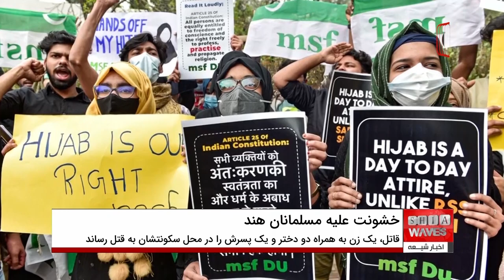تداوم فشار و خشونت علیه مسلمانان در کارناتاکای هند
گفتگوی اخبار شیعه با سید نادر آموزگار روزنامه نگار و فعال سیاسی از تهران
در ادامه فشار و خشونت علیه جامعه مسلمانان در هند، دو روز پیش چهار عضو یک خانواده مسلمان در شهر کارناتاکای این کشور به طرز وحشیانه ای به قتل رسیدند.
پلیس گفته پنج تیم ویژه برای بازداشت قاتلان این خانواده مسلمان تشکیل شده است.
این حادثه تکان دهنده روز یکشنبه 21 آبان، در اودوپی گزارش شد و گفته شده قاتل، یک زن به همراه دو دختر و یک پسرش را در محل سکونتشان به قتل رسانده بود.
پلیس فیلمی از پایین آمدن متهم از خودرو در نزدیکی محل جنایت و سقوط او از دوچرخه را جمع آوری کرده است. پلیس گفته تا کنون دو نفر را هم در مورد به این رویداد بازداشت کرده است.
پلیس گفته قاتل با پوشیدن نقاب وارد این خانه شده و زنان را کشته است. عاصم، پسر این خانواده که در بیرون بازی می کرده، زمانیکه وارد خانه شده او را نیز با چاقو کشته است.
این رویداد در حالی در کارناتاکا رخ داده که اخیراً تنش ها میان گروه های تندرو هندو و مسلمانان افزایش یافته است.
به تازگی، برخی پوسترها با شعار هایی علیه مسلمانان در دیوارها و همچنین شبکه های اجتماعی منتشر گردیده است.
پلیس هرچند اقدامات پیشگیرانه ای از جمله جابجایی پرسنل بیشتر در منطقه انجام داده، اما مسلمانان کارناتاکا با ناکافی خواندن آن، خواهان اقدامات جدی تر برای جلوگیری از خشونت های تندروان هندو علیه جامعه مسلمانان هستند.